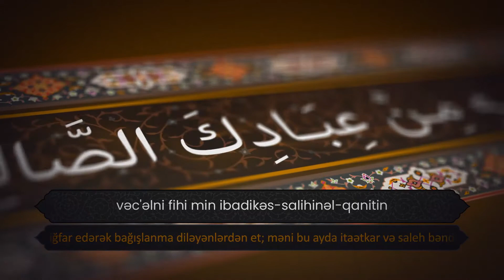🕌 🌙 Müqəddəs Ramazan ayının 5-ci günün duası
🔸 اللَّهُمَّ اجْعَلْنِى فِيهِ مِنَ الْمُسْتَغْفِرِينَ وَ اجْعَلْنِى فِيهِ مِنْ عِبَادِكَ الصَّالِحِينَ الْقَانِتِينَ وَ اجْعَلْنِى فِيهِ مِنْ أَوْلِيَائِكَ الْمُقَرَّبِينَ بِرَأْفَتِكَ يَا أَرْحَمَ الرَّاحِمِينَ.

🔸 Duanın mətni:
Allahumməc'əlni fihi minəl-mustəğfirin vəc'əlni fihi min ibadikəs-salihinəl-qanitin vəc'əlni (fihi) min övliyaikəl-muqərrəbin birə'fətikə ya ərhəmər-rahimin!

🔹 Duanın tərcüməsi:
Allahım, məni bu ayda istiğfar edərək bağışlanma diləyənlərdən et; məni bu ayda itaətkar və saleh bəndələrindən et; məni bu ayda yaхın övliyalarından et, mehribanlığına хatir ey mehri-banların ən mehribanı!
Höccətül-islam Seyid Əliəkbər Ocaqnejad
نماینده ولی فقیه در جمهوری آذربایجان
حجت‌الاسلام والمسلمین سید علی اکبر اجاق نژاد